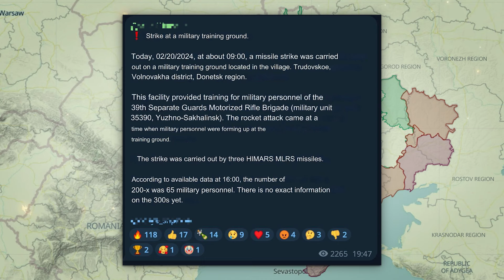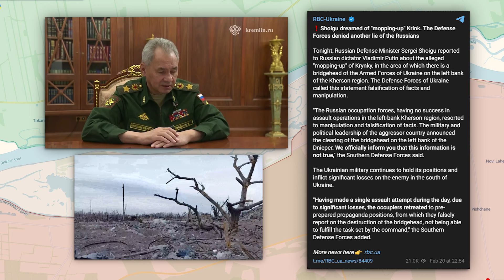Battle for Krynky: Truth vs. Propaganda - Ukraine war map 21/Feb/2024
Battle for Krynky: Truth vs. Propaganda - Ukraine war map

The occupiers continue to deploy troops and increase attacks, with strikes reported in Trudivske and Henichesk. There's resumed destruction by Russians, notably in the rear, with shelling incidents and battles ongoing. In Kupiansk, two attacks occurred on Synkivka, while in Svatove, Karamzanivka was shelled. Fighting persists in Kreminna, with no significant changes. In the Bakhmut direction, activity decreased. In Avdiivka, 10 attacks were conducted, while in Vuhledar, shelling continues. In Zaporizhzhia, the occupiers attempt to cut off roads, and heavy shelling occurs in Nikopol and Marganets. In Kherson, shelling continues, but claims of capturing Krynky are unconfirmed. Overall, Putin's administration downplays issues, while efforts to push out Ukrainian forces persist.